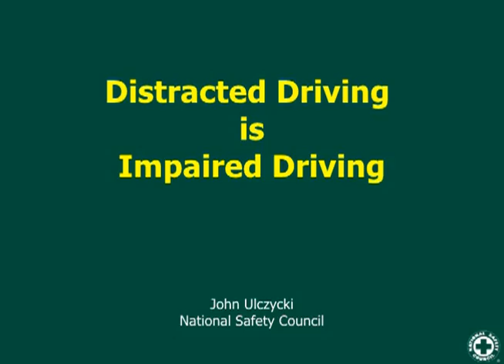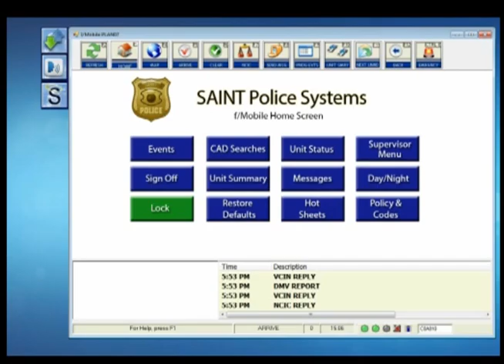SAINT Voice Use Case